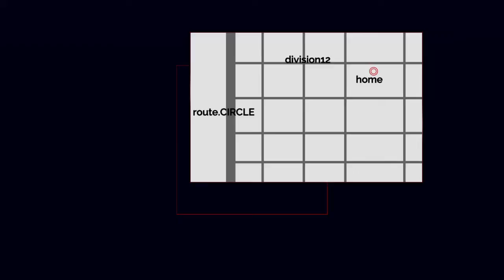Lets play TheSilverCase 6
The Silver Case